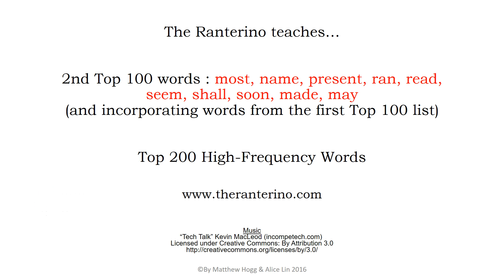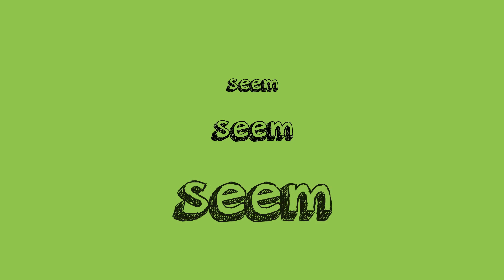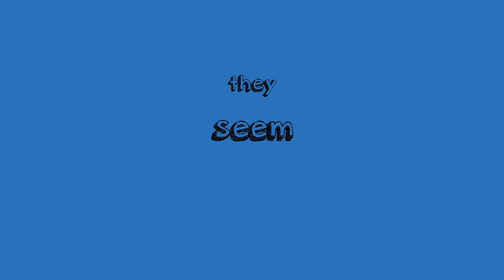Top 200 Words Video 10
Sing, shout, whisper or just say your way through ten common  English words, taken from Fry's Second Top 100 List. This video is the first of ten, aimed at teaching EFL/ESL young learners to instantly recognize those all important sight words that appear all the time in all types of texts ( video #1 covers - most, name, present, ran, read, seem, shall, soon, made, may).
Teachers can check out the free supplementary classroom activities in the Teachers' Section